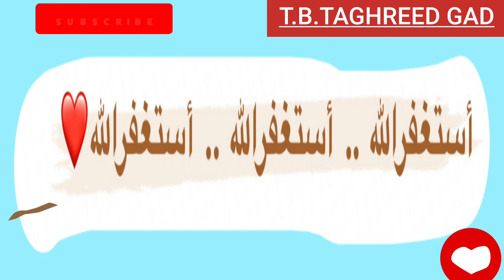دعاء كفارة الغيبة والنميمة ١٢ كلمة فقط تمحو الذنوب بأمر الله تعالى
الذنوب فى ١٢ كلمة فقط بأمر الله تعالى  .
| دعاء كفارة الغيبة والنميمة | 12 كلمة تمحو الذنوب |
وروى أبوهريرة رضي الله عنه دعاء كفارة الغيبة والنميمة، قال: قال رسول الله صَلّى اللهُ عَلَيْهِ وسَلَّم: «مَنْ جَلَسَ في مَجْلس فَكثُرَ فيهِ لَغطُهُ فقال قَبْلَ أنْ يَقُومَ منْ مجلْسه ذلك: سبْحانَك اللَّهُمّ وبحَمْدكَ أشْهدُ أنْ لا إله إلا أنْت أسْتغْفِركَ وَأتَوبُ إليْك: إلا غُفِرَ لَهُ ماَ كان َ في مجلسه ذلكَ صدق رسول الله صل الله عليه وسلم
اللهم صل وسلم وبارك على سيدنا محمد وعلى آله وصحبه وسلم تسليما كثيرا صلاة تنحل بها العقد وتنفرج بها الكرب وتقضى بها الحوائج وتنال بها الرغائب وحسن الخواتم استغفرك ربي واتوب اليك عدد خلقك ورضا نفسك وزنة عرشك ومداد كلماتك عدد ما كان وعدد ما يكون وعدد الحركات والسكون الحمد لله رب العالمين